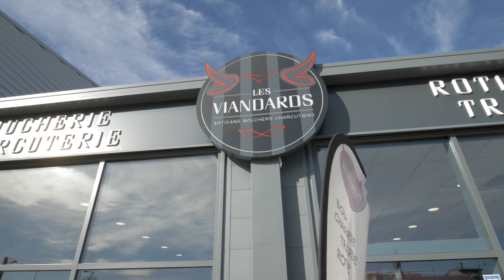Les Viandards 2020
Vidéo réalisée pour la Boucherie "Les Viandards à Vedène" dans le Vaucluse (84) France
BLS Design/Prod
Créateurs en P.A.C.A.
Vous souhaitez faire mettre en valeur votre structure en vidéo afin de faire passer un message ou faire remarquer vos produits ? Faire un packshot photo qui boostera vos ventes ?

Contactez nous !